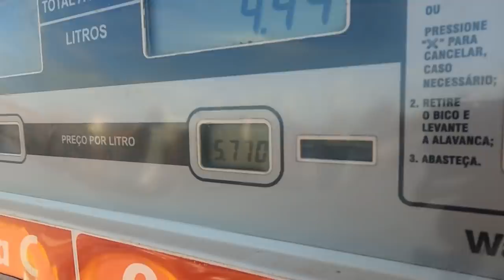Um dia na comunidade de Vila do Aritapera, no Pará, com ALMOÇO DE FAZER INVEJA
De Santarém até a comunidade de Vila do Aritapera, pelo Rio Amazonas. Uma comunidade tradicional de beira de rio do estado do Pará, em pleno período de enchente. Em destaque, um almoço à base de peixes da região, como o tambaqui e o mapará.
Um passeio de lancha, no período de enchente, para mostrar a Vila do Aritapera, que fica a um pouco mais de 1 hora de lancha, saindo do Iate Clube de Santarém. Uma verdadeira viagem pela natureza da Amazônia.
Mais uma descoberta proporcionada pelo canal Turismo Aqui, que divulga e promove o turismo na Amazônia. Uma viagem pela Amazônia.

2) Fui de Novo Progresso a Miritituba, no Pará, pela BR 163, na rota dos caminhoneiros

3) Como foi a viagem de barco navio de Santarém a Manaus, via Parintins e Itacoatiara

4) De Belém a Santarém, de jet ski, em 3 dias, pelo Rio Amazonas, Aquiqui, Iuí

Através desses vídeos podemos colocar a Amazônia em um patamar melhor através do turismo. Pense nisso!